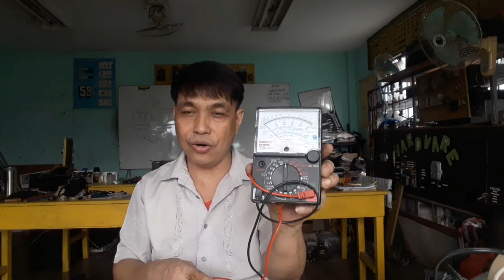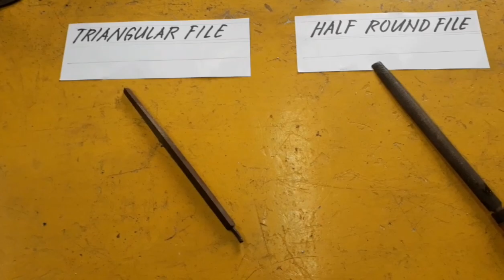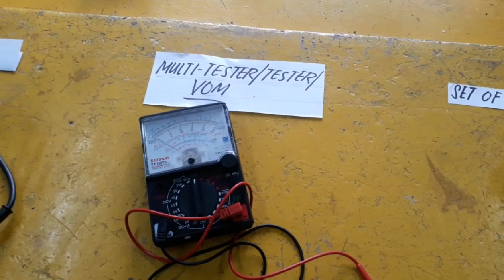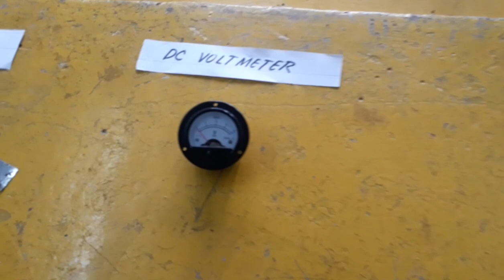BASIC TOOLS AND EQUIPMENT